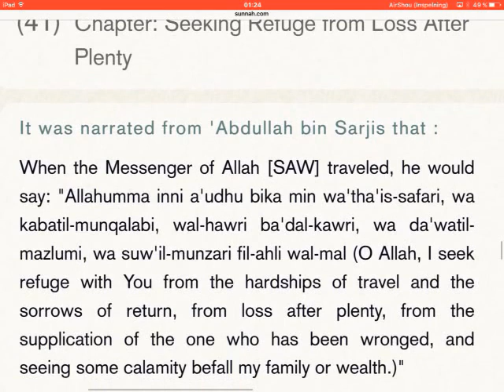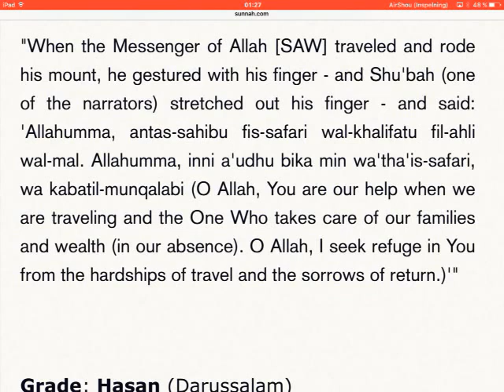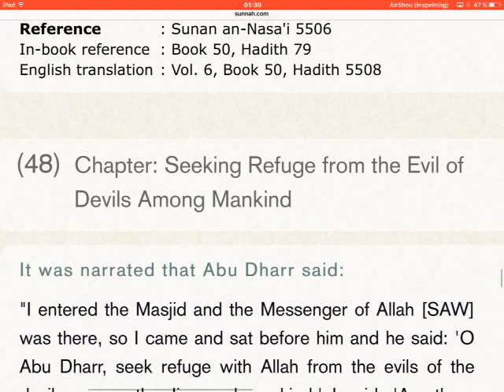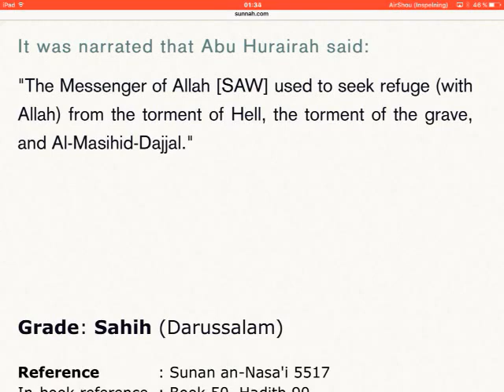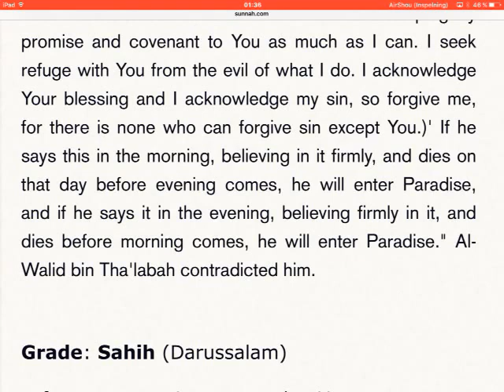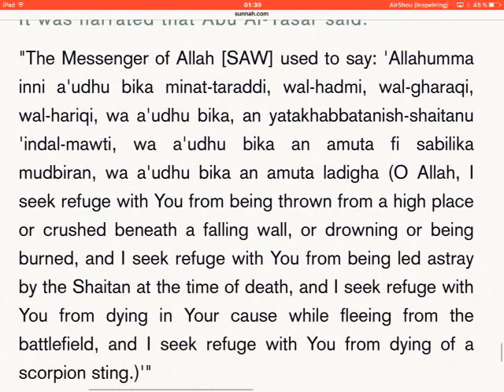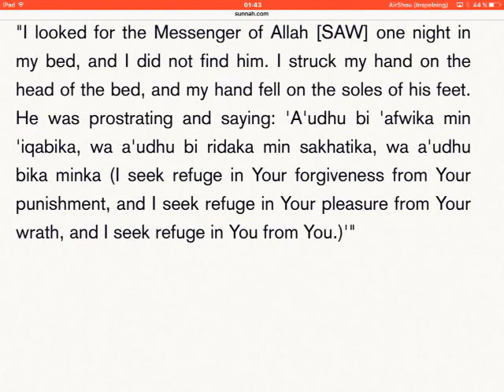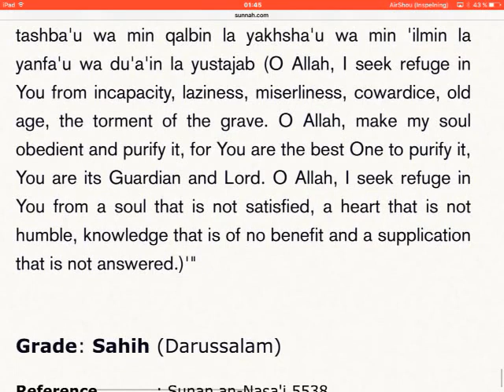Sunan An Nasa'i (english) - book 51 part 2/2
Istiaadhah.